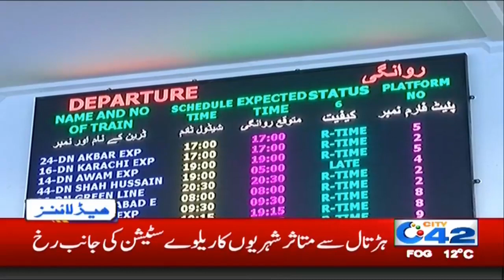1pm News Headlines | 2 Jan 2020 | City 42